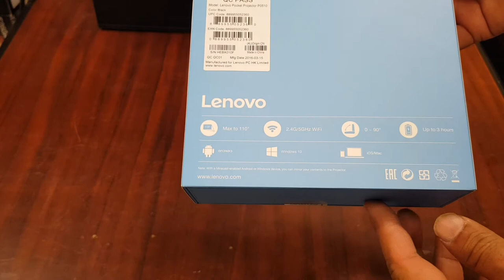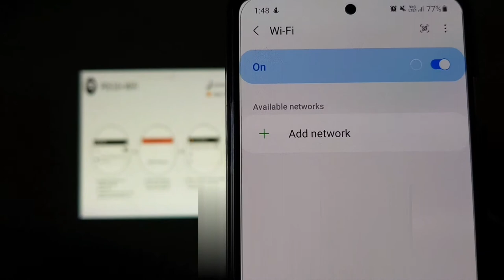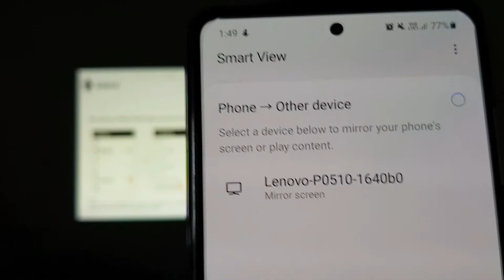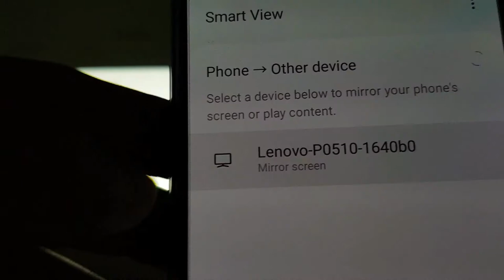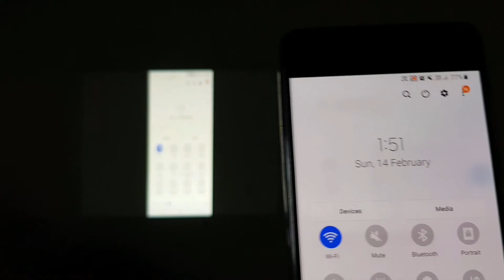How to connect Lenovo Pocket Projector P0510 with your mobile - Unboxing -Installation-Configuration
Processor: RK2928, Single Core Cortex-A9 1.2 GHz
Storage: microSD (up to 32GB)
Operating System: Android, Widows 8.1, iOS / Mac
Built-in Speaker: 2x 1W Speaker
Sensor: G-sensor
Ports In
Micro USB, Charging Port, microSD
Ports Out: 3.5 mm Audio Jac
WiFi: 802.11 a/b/g/n
Frequency: 2.4 GHz / 5 GHz
DLNA Support
Miracast Support